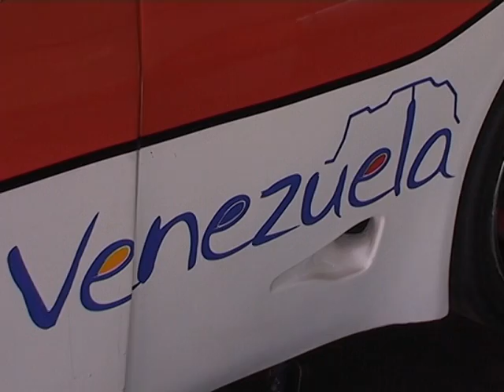Promo Alta Gracia, Córdoba 2011 - Franco De Leonardis - Top Race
Franco De Leonardis.
Promo Top Race Autódromo "Oscar Cabalén".
Alta Gracia, Córdoba
2, 3 y 4 de diciembre de 2011

Daniel Caamaño - Jefe de Prensa QUIQUE MANSILLA MOTORSPORTS